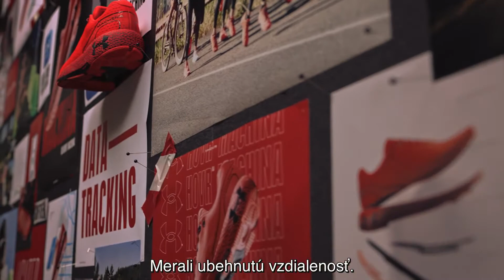EXIsport - Akciové produkty - 05.08.2021